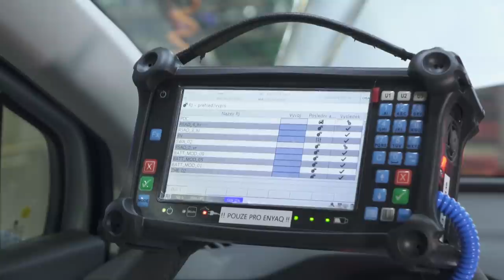New Skoda ENYAQ iV 2021 - PRODUCTION PLANT (this is how it's made) Mlada Boleslav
Taking a look at the official Škoda footage of the new ENYAQ iV production line. This is Škoda's first EV model on MEB platform and we can expect a lot from it!

MORE INFO ABOUT THE CAR AND THE PLANT:
Series production of the ENYAQ iV starts today at ŠKODA AUTO’s main plant in Mladá Boleslav. The 100% battery-electric SUV is the first ŠKODA series production model based on the Volkswagen Group’s Modular Electrification Toolkit (MEB). In future, the Czech car manufacturer will produce up to 350 units of its new SUV every day alongside the OCTAVIA and the KAROQ series on the Group’s only production line for vehicles based on both the MQB and MEB platforms.

Michael Oeljeklaus, ŠKODA AUTO Board Member for Production and Logistics, emphasises: “The ENYAQ iV is ŠKODA’s first series-production model that was designed as an all-electric vehicle from the outset. This means our new SUV also places entirely different demands on manufacturing processes and production sequences than models with combustion engines. This is also reflected in the extensive preparation and conversion measures that we have been implementing at our main plant in Mladá Boleslav since last summer. Today’s start of production of the ŠKODA ENYAQ iV on the only production line in the Group for vehicles based on the MEB and MQB is a very special moment for our entire team.”

At its headquarters in Mladá Boleslav, ŠKODA has invested 32 million euros in the conversion work required to enable both MEB and MQB models to be produced on the same line. In future, the brand will be manufacturing up to 350 units of the ENYAQ iV here every day in a fully flexible manner alongside the OCTAVIA and KAROQ series. The car manufacturer adapted the building’s statics and designed the technologies for transporting parts to accommodate the weight of the fully battery-electric vehicles and the installed components. In addition, ŠKODA has introduced safety measures in the area of battery handling, for example, by installing thermal imaging cameras. These monitor the temperature in the workshop around the clock and trigger an alarm if any deviation is detected.Rear or four-wheel drive, sustainable materials in the interior and innovative assistance systems
The ŠKODA ENYAQ iV’s three battery sizes and five performance variants ensure a sustainable yet fun driving experience. In the two most powerful variants, a second electric motor on the front axle works in combination with the rear motor. Depending on the battery size, the range is up to 536 kilometres in the WLTP cycle. Design Selections have replaced the traditional equipment lines for the interior.

In mid-2019, ŠKODA presented the first electric series models in its 125-year history with the fully battery-electric ŠKODA CITIGOe iV and ŠKODA SUPERB iV with plug-in hybrid drive. At its main plant in Mladá Boleslav ŠKODA produces high-voltage traction batteries that are also used by other Group brands in their models with plug-in hybrid drive. ŠKODA AUTO also emphasises the importance of targeted and comprehensive training in the area of electromobility for employees and apprentices as well as suppliers. To date, more than 16,000 team members have successfully completed the special training courses.